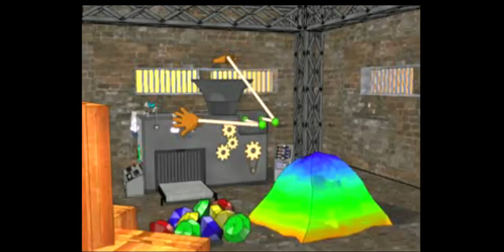Inspector Gadget - Gadget's Crazy Maze Gameplay Walkthrough PS1